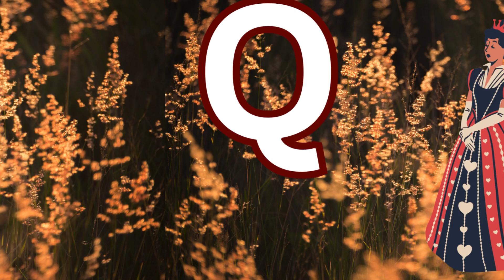Alphabets English || Learn Abcd